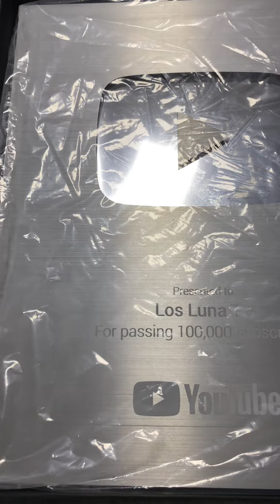Recibiendo la placa de los 100 mil suscriptores.